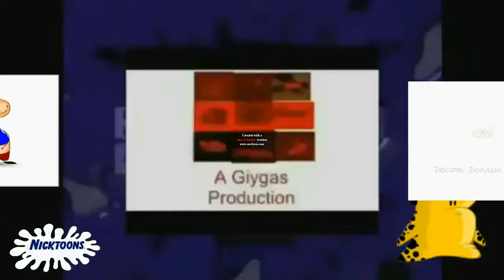August 23, 2020